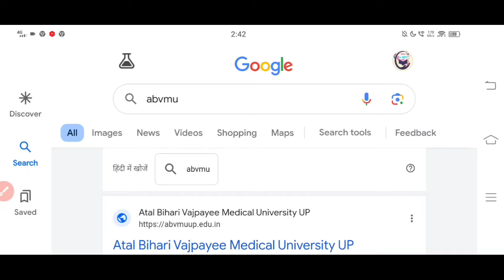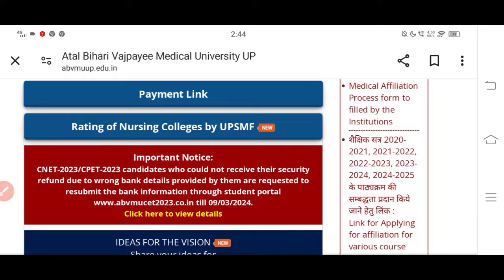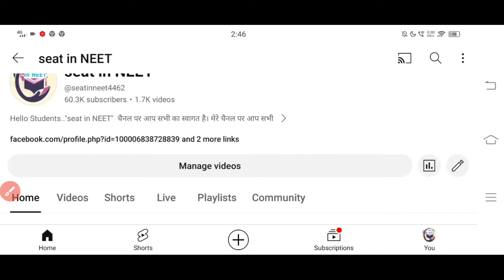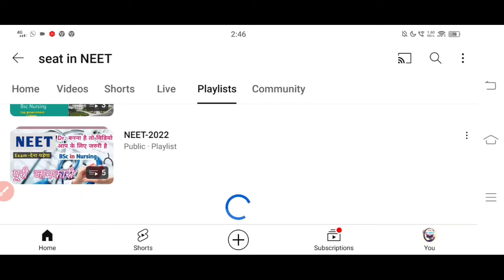UP BSc Nursing Admission 2024 Application Form (Soon) | BSC NURSING CNET Application form 2024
UP BSc Nursing Admission 2024 Application Form (Soon) Exam Date Out
•BSC NURSING CNET
•B.Sc Nursing Admission Exams Dates
•SGPGIMS Lucknow 4 year BSc.Nursing admission
•Give Information regarding BSc nursing course

seatinneetyoutubechannel
First video .

..            THANK U

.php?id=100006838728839